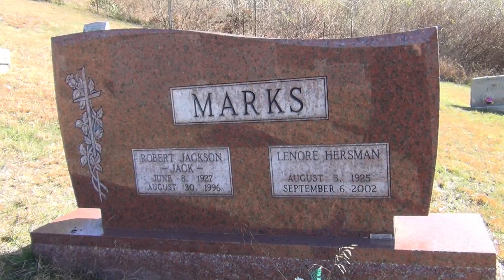Sketch Marks: Family Reunion at the Blackburn Cemetary